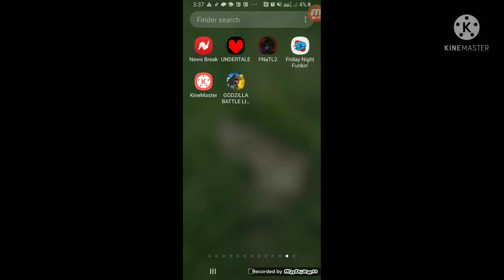Godzilla Battle line Gameplay #3| MOTHRA DIES TWICE!